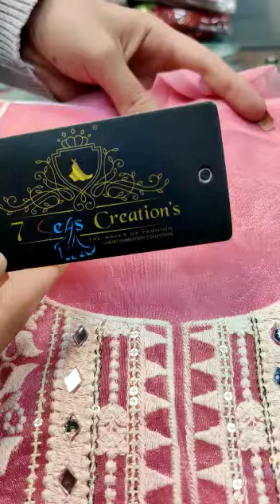7seas creations 8700754840 ☆☆☆▪︎▪︎☆▪︎▪︎(2)